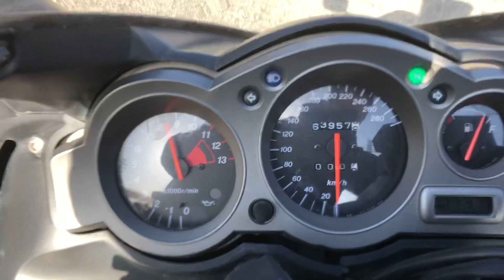ZZ-R1200始動動画